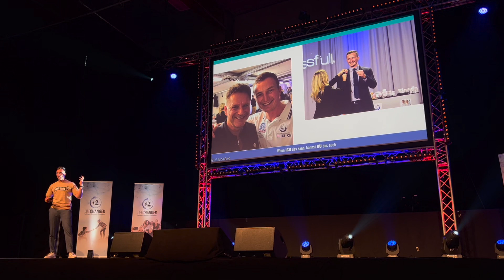Kilimandscharo Story, Life Changer Österreich, Christian Homann, 05.11.2022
Frisch vom Kilimandscharo zurück erzähle ich hier in diesem Beitrag etwas von meiner Reise, von ein paar Erkenntnissen und Schwierigkeiten, die wir zu meistern hatten.
Übertragen auf unser Geschäft war diese Reise wirklich sehr bereichernd und gibt mir Kraft für weitere Herausforderungen, die auf mich warten.